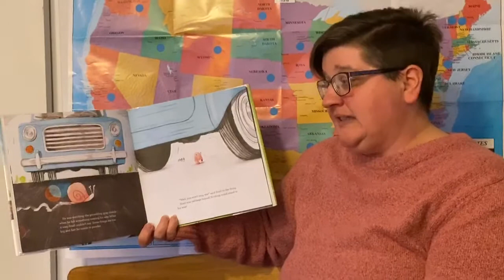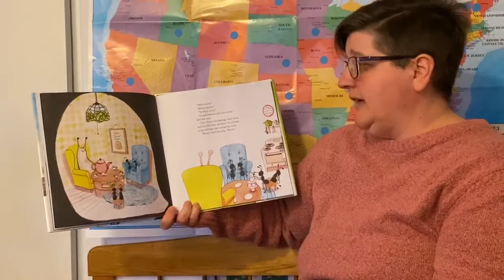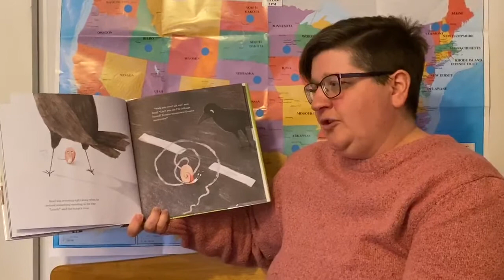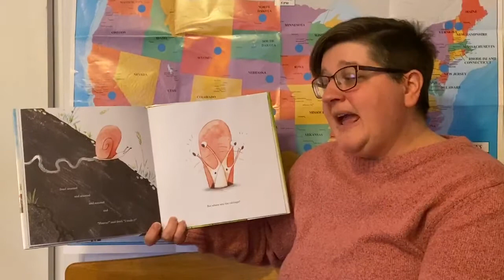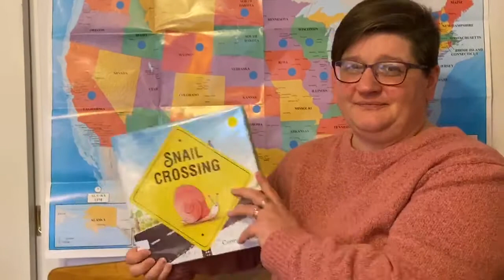Snail Crossing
Snail Crossing by: Corey R. Tabor
State: Wyoming

*video credit to Miss Vivian